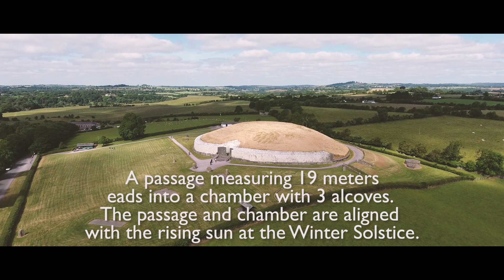Vanlife Vlog: From Ireland 🇮🇪to Scotland (can't find the emoji!!)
In this episode we visit Newgrange before to leave the island after 3 absolutely amazing months.

So amazing our time in Ireland, with a perfect weather and such nice meet up all across.

We're ready for our next country: Scotland